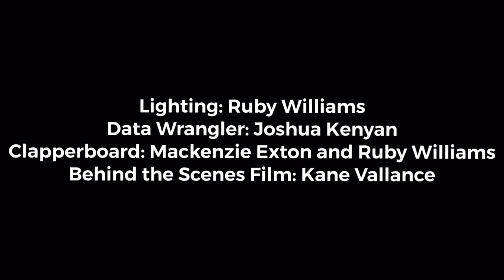Behind the Scenes of Our First Assignment | John Carpenter’s Halloween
For our first official college assignment, we had to recreate a scene from a film of our choosing: we went with the window scene from the horror classic “Halloween”—here’s a look behind the scenes!

Director: Megan Taylor
Assistant Director: Leon Hutchinson
Camera: Phil Lamb and Mackenzie Exton
Sound: Kane Vallance and Lucas Morgan
Lighting: Ruby Williams
Data Wrangler: Joshua Kenyon
Clapperboard: Ruby Williams and Mackenzie Exton
Behind the Scenes Film: Kane Vallance

Cast:
Ruby Williams as Laurie Strode
Joshua Kenyan as The Shape